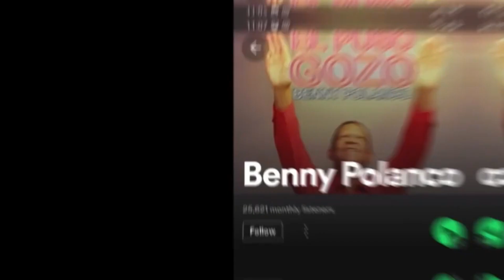INTIMIDAD CON CRISTO - Benny Polanco Predica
Benny Polanco Predica INTIMIDAD CON CRISTO predicacion basada en Apocalipsis 3:20,21